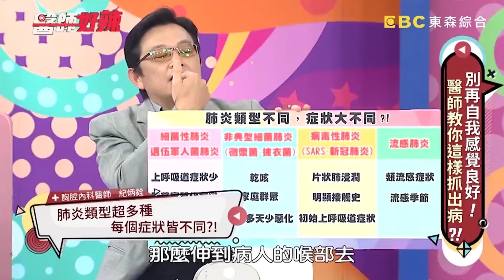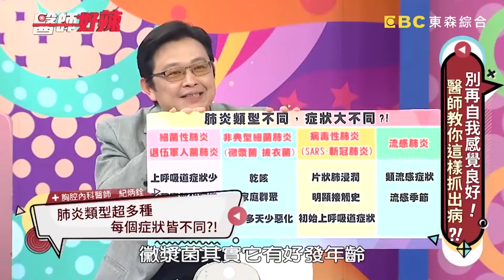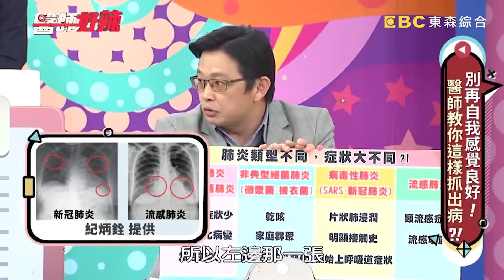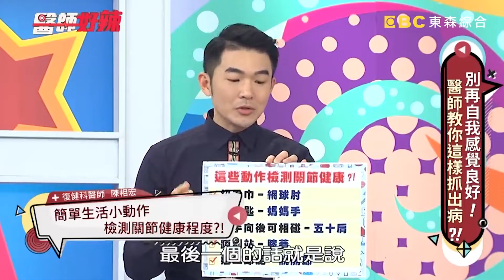自我檢測身體病狀！中醫師傳授：吃「這些」排濕氣，一週減3公斤？！【醫師好辣】江坤俊 劉雨柔 田知學 2小時特映版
自我檢測身體病狀？！
值班小護士：李懿、林彥君
好辣團：盧學叡、張宇、Tomo、枝枝、劉雨柔、高珮喻、水水、Nana
醫師：江坤俊、陳木榮、紀炳銓、闕舜仁、田知學、陳相宏、宋晏仁、陳榮堅、彭溫雅、張華倫、吳昭寬、劉懿珊

00:00 自我檢測小器官！舌苔又白又厚，當心是罹患三高？！
37:12 自我檢測抓出病！醫師解析各類型肺炎！新冠肺炎症狀有「這些」？！